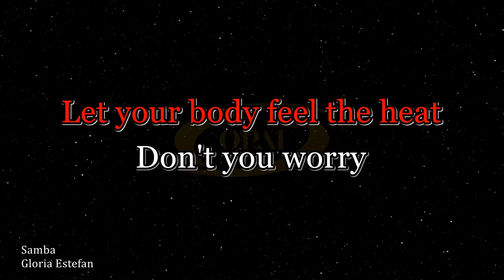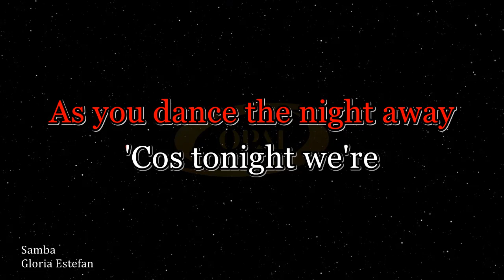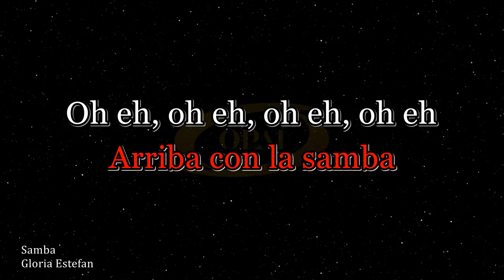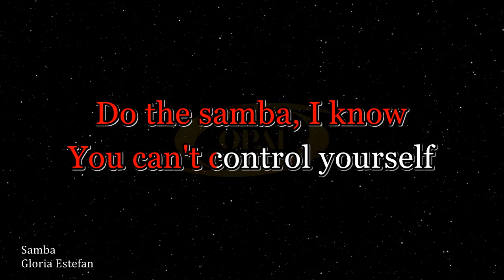Gloria Estefan - Samba [Karaoke]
Original audio karaoke with BGV of Samba by Gloria Estefan.